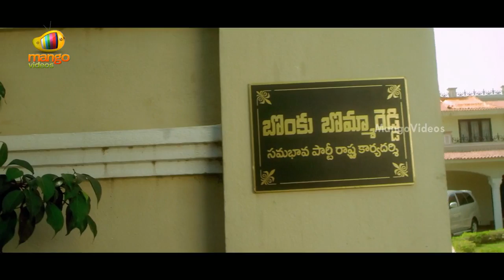Dasami Full Movie - Part 2 - Sivaji, Thagubothu Ramesh, Ajay, Deepthi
Watch full movies of Telugu action movie Dasami starring Shivaji/sivaji, Ajay & Deepthi,Thagubothu Ramesh in lead roles, directed by Enuganti Chinna, produced by Mahipal & music composed by BR Vamsi.